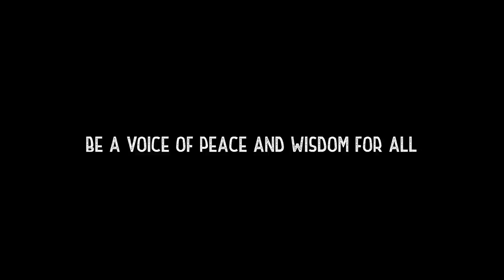Surviving the Coronapocalypse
With all of the fear about Coronavirus, it's important we remain grounded and centered, with the words of an Ancient Egyptian God of Wisdom...

Be a voice of wisdom and peace for those in need!

✨- This is not an April Fools joke, we usually post Spirit Skits on Wednesdays ✨

Ever wanted a space where you could share and connect with other people who vibe on the same wavelength as you?